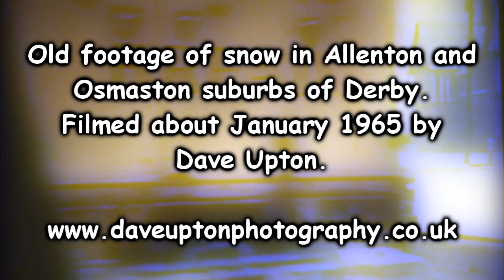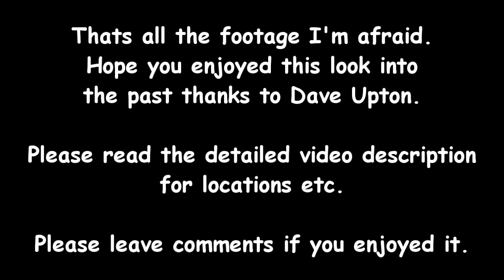Old cine film footage of snow in Allenton and Osmaston, Derby filmed in 1965.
Here is some very rare cine film of the Allenton and Osmaston areas of Derby in snow filmed in January 1965 by then local resident Dave Upton.
I would like to thank Dave Upton for allowing me to share this footage with the world.

I don't know about you but I could watch this type of old local footage all day.

The driving footage was filmed from an Austin 10 van
Information about the locations in this video:
0:12 Here we see a shot of Osmaston Road (I think)
0:25 The Mitre Island (Where the Spider bridge is located today)
0:35 Closer view of the Mitre Island
0:42 Nice shot of the Mitre Hotel (built in 1930). You can also see Allenton Market in the background to the left of the pub.
0:47 Driving along Osmaston Road from the Mitre Island.
1:04 On the left is a post box and red phone box, The post box is still there today and the red phone box has been replaced with a modern glass one.
On the right is the turning for Ascot Drive.
1:07 On the left is a Trolley Bus picking up passengers.
1:47 On the left is Abingdon Street.
1:56 On the left is Cotton Lane.

Thanks
Andy